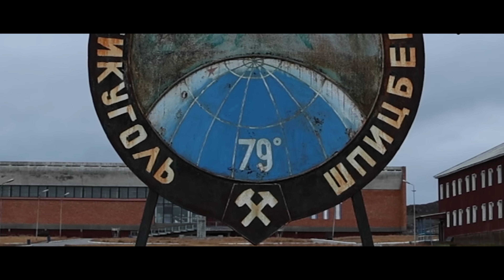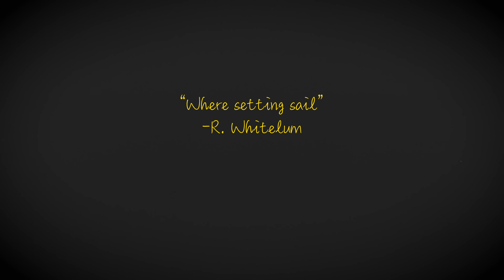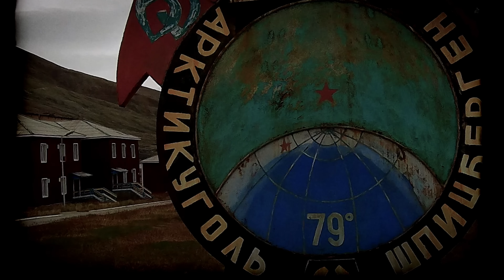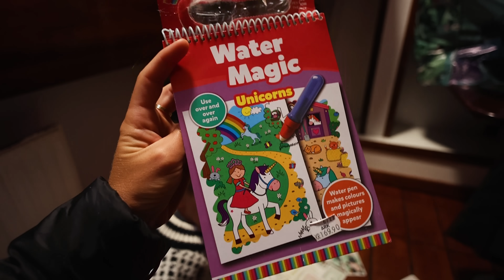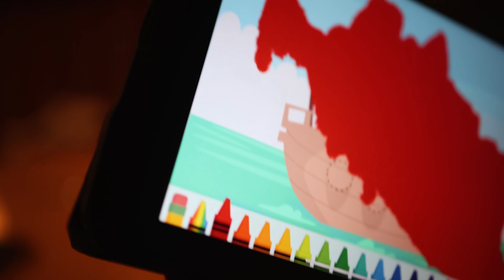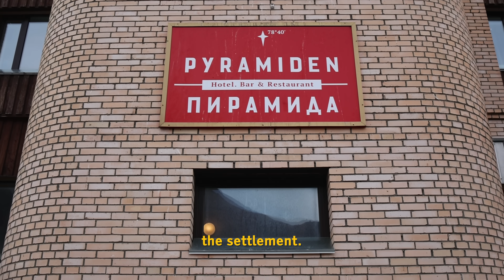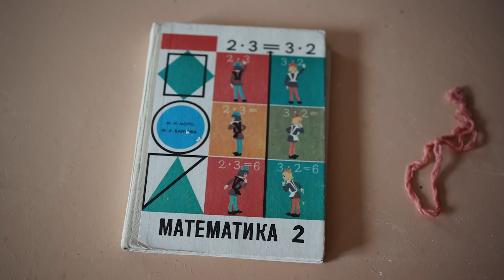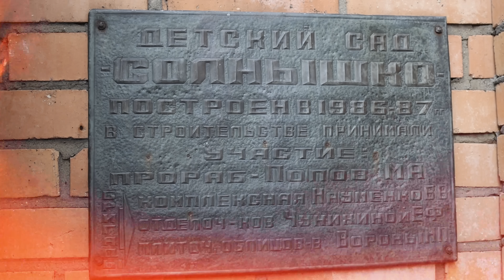We Sailed to a CREEPY Abandoned Russian Town in the NORTH POLE! ( Part 5/5 )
If you haven’t checked out previous episodes from our Arctic Series, you can watch episodes 1 - 4 below: